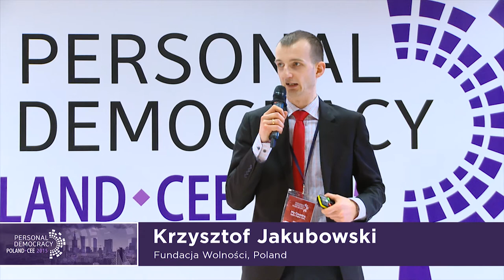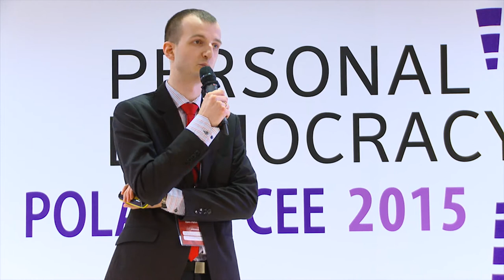Lublin open and transparent city - Krzysztof Jakubowski | PDF POLAND-CEE 2015